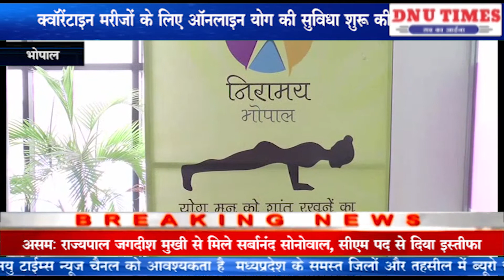भोपाल # स्वस्थ रहेगा भोपाल तो जीतेगा भोपाल की तर्ज पर क्वॉरेंटाइन मरीजों के लिए ऑनलाइन योग की सुविधा